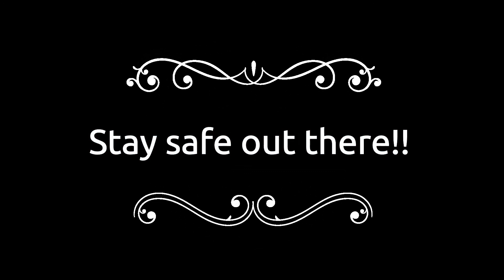I miss them....Covid 19 update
my mom and dad have covid 19.